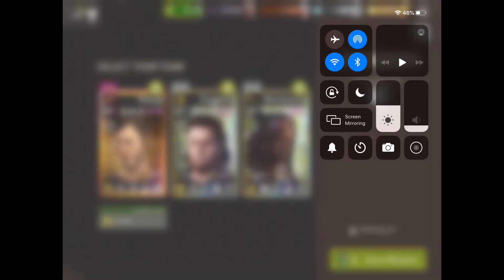Farmlands - 37.1 Overgrown - Melee